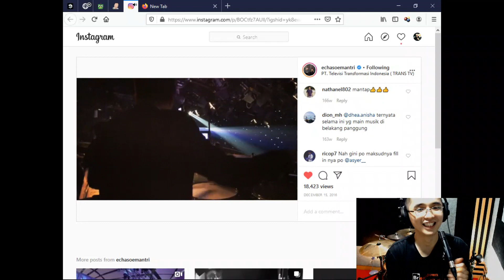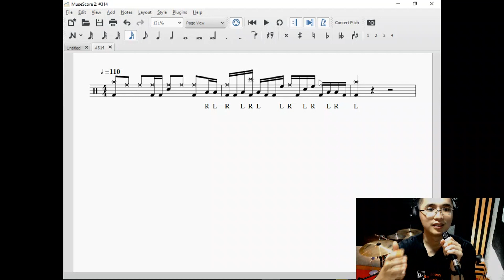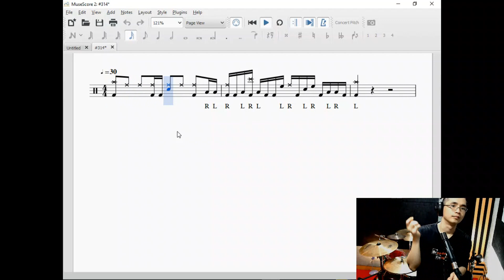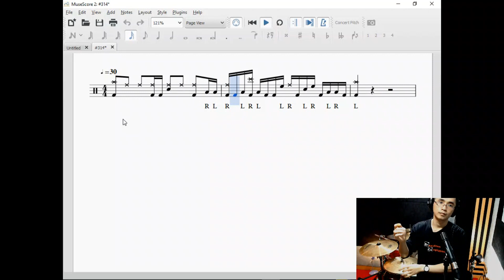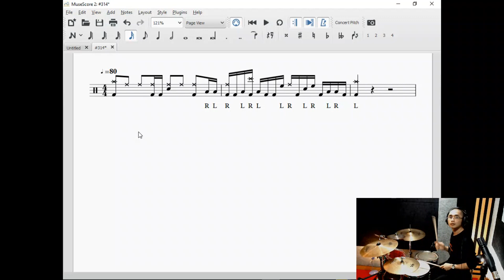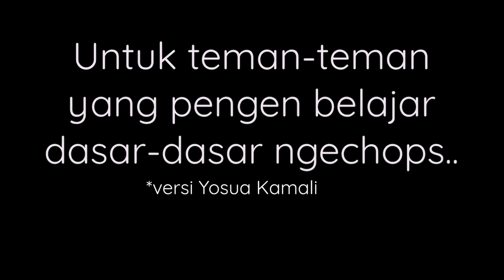#314 Terjebak Nostalgia (Raisa) - Echa Soemantri